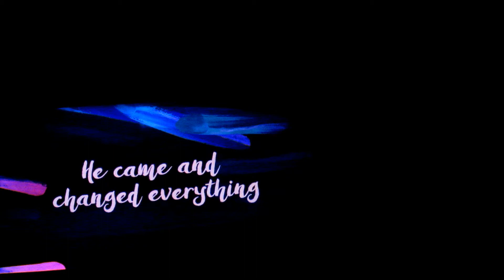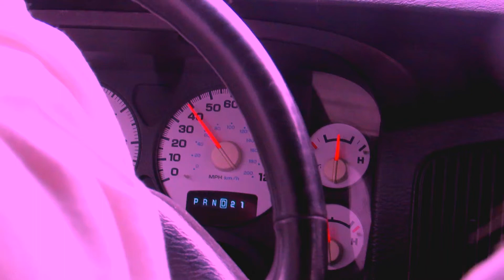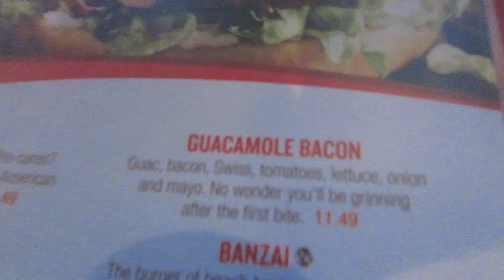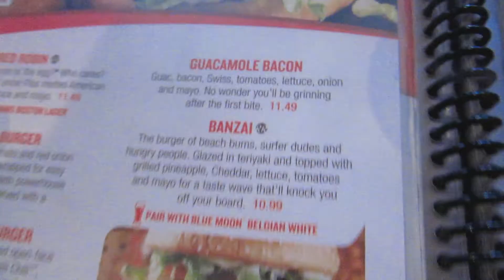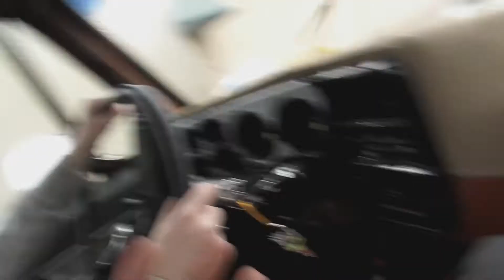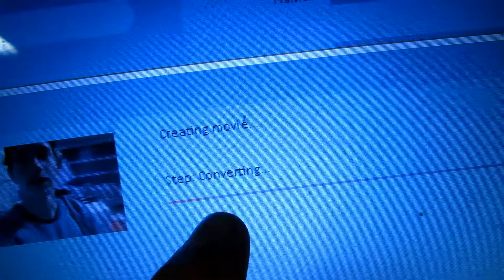TEACHING MY SISTER HOW TO DRIVE ( ALMOST CRASHED !! )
This was rally fun, but she is a horrible driver. She will get better though.